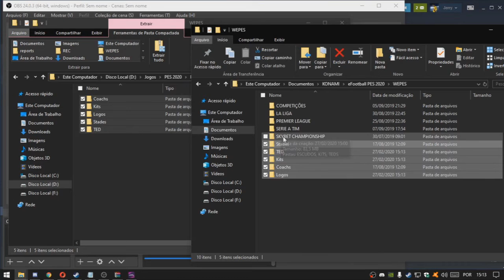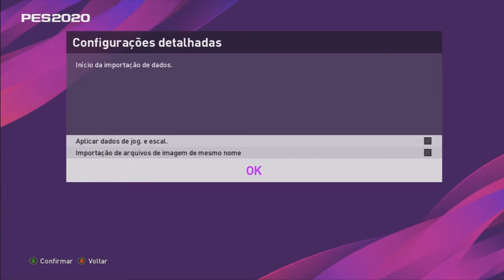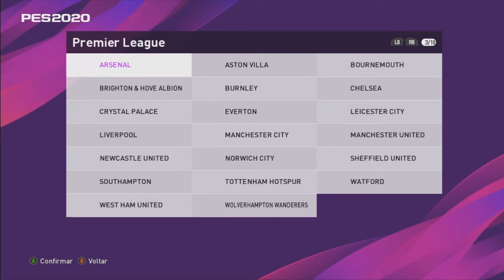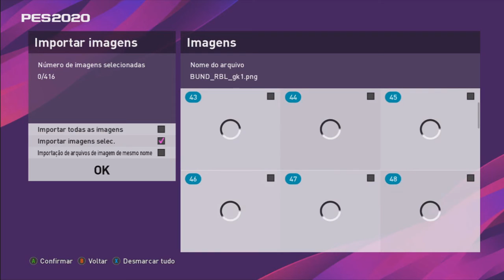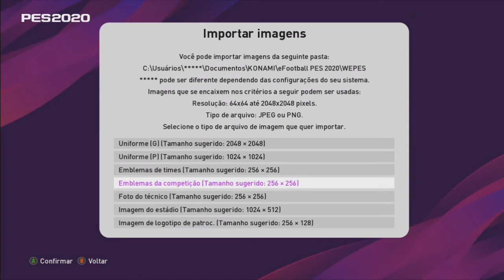Como licenciar a Bundesliga no PES 2020 [Option File] + Download